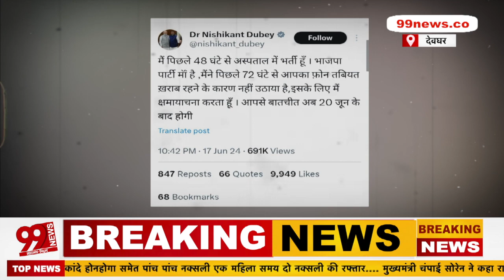Nishikant Dubey देंगे Narayan Das के आरोपों का जवाब, समीक्षा में संघर्ष का निकेलगा सच ?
99 News Jharkhand Bihar के बारे में:
99 News Jharkhand Bihar के video और हमारे चैनल की तमाम खबरों को देखने के लिये आप सभी का धन्यवाद... हमारी कोशिश है की हम हर एक बड़ी खबरों को आप तक पहुचायें... ताकि आप खबरों से जुड़ सके... खबरों की बारीकियों को समझ सकें... और अपना प्यार और आशीर्वाद हमारे चैनल पर बनाये रखे...